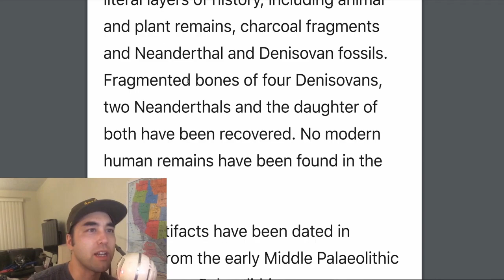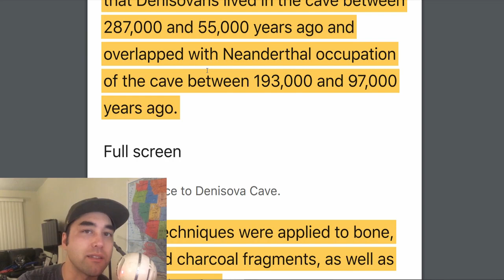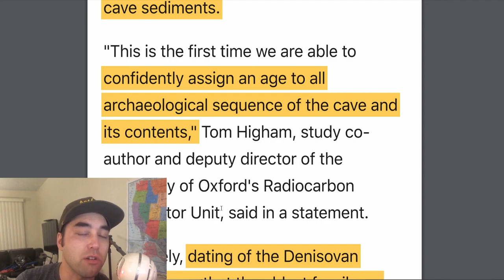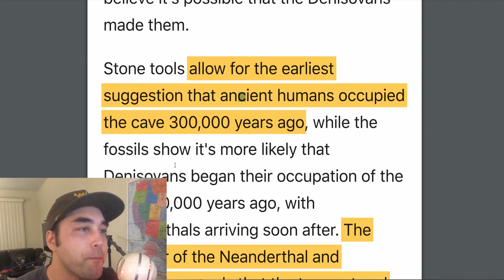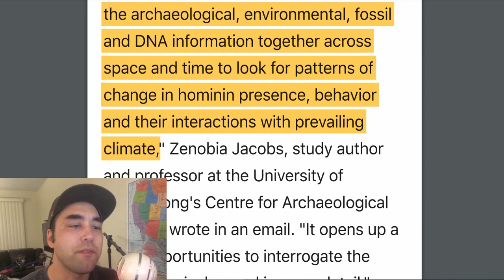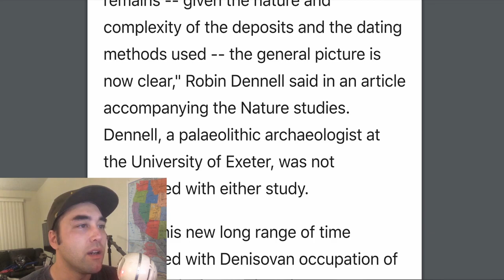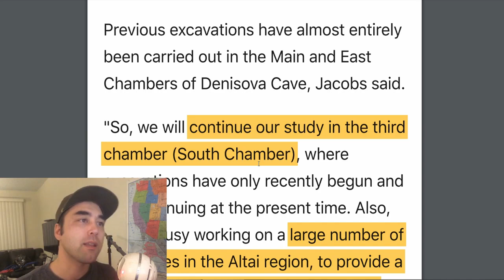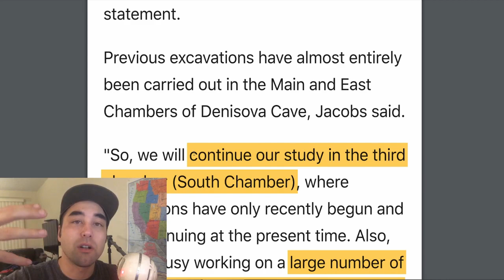NEW DATA: Denisova Cave Housed Neanderthals&Denisovans 300,000 Years Ago - Earthly Headlines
Two more papers published in Nature magazine fills the chronological gaps in the general timeline regarding the occupation of Denisova cave by Denisovans and Neanderthals. The Jindo takes a look at the studies, what they reveal, and which methods were used in discovering the dates of fossils, tools, and sediment samples.